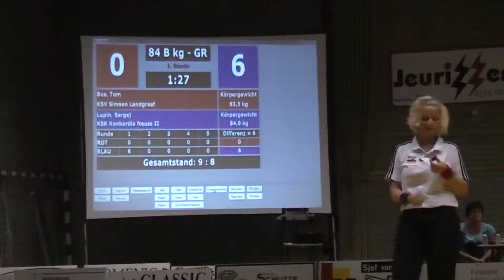Tom Bos - Sergej Lupin 84kg FS